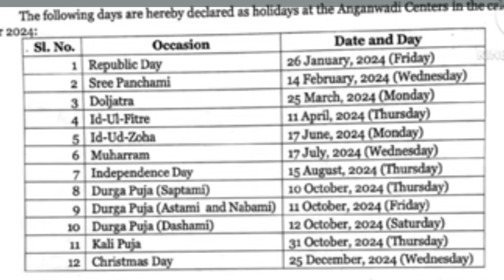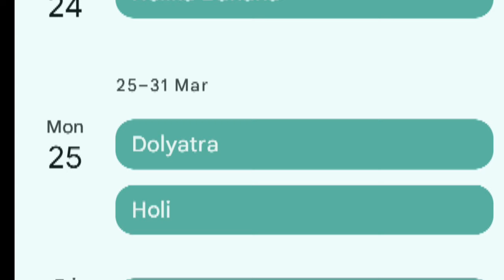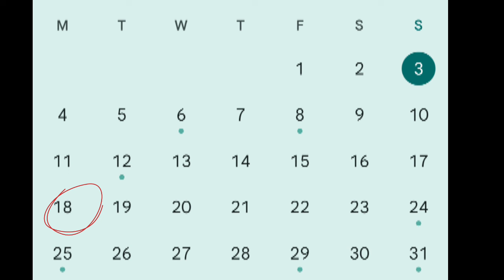পোষোন app a এই মাসে ফিডিং ডে আলাদা হবে/পোষোন App a কিছু গুরুত্বপূর্ণ কাজ//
মার্চ উৎসব পোষণ ট্র্যাকারে কি কাজ করবেন! ফিডিং ডে- ECCE,সুপুষ্টি! মার্চ Poshan ট্র্যাকার কার্যকলাপ
মার্চ পোষণ ট্র্যাকারে কি কি কাজ করবে! ফিডিং ডে- ECCE,সুপুষ্টি!! মার্চ পোষান ট্র্যাকার কার্যকলাপ